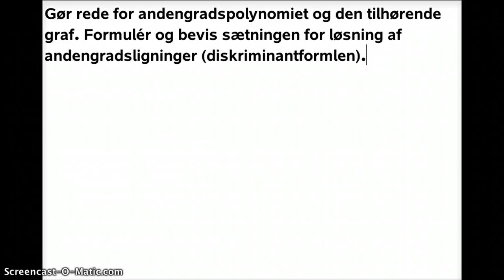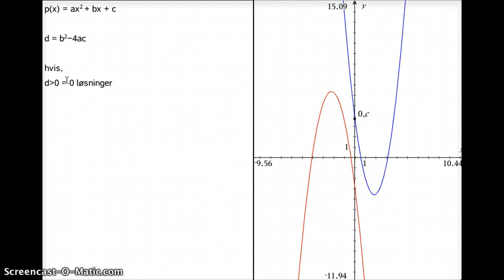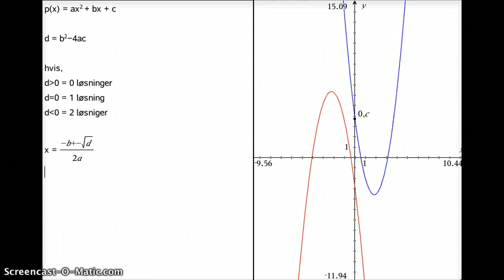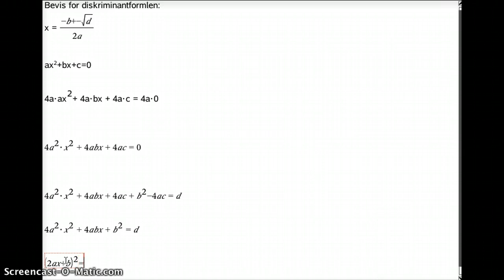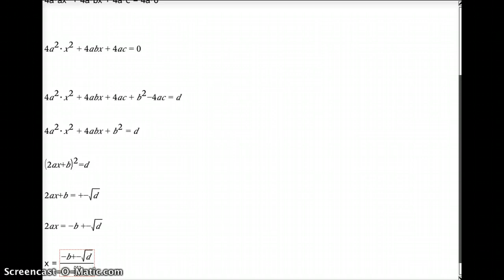redegørelse og bevis andengradspoly